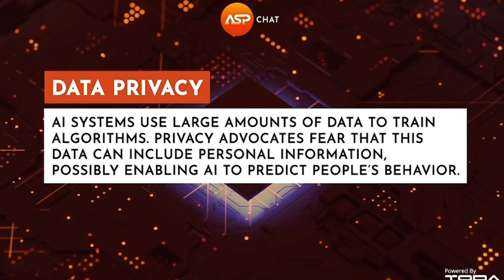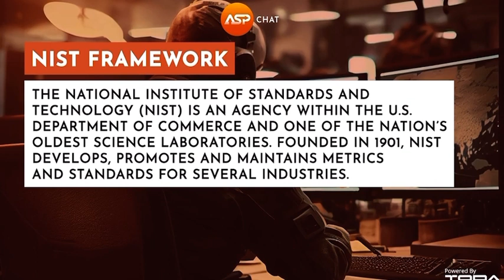ASP Chat 28.08.23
ARTIFICAL INTELLIGENCE
ASP's Chris Evans and Mark Kassen Chat with Representative Don Beyer (D-VA) about the rise of artificial intelligence (AI). Find out how Congress is approaching the biggest policy concerns regarding AI, including privacy rights, national security, jobs, and more.